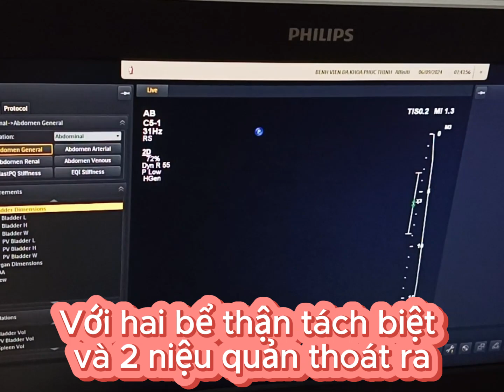Case Thận đôi hoàn toàn bên trái | Duplex Kidney | Dr. Tung, Phucthinh General Hospital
Một trường hợp bẩm sinh, đã được chẩn đoán trên CLVT, không có thận phải, thận đôi hoàn toàn bên trái, vào viện với bệnh cảnh sỏi thận.